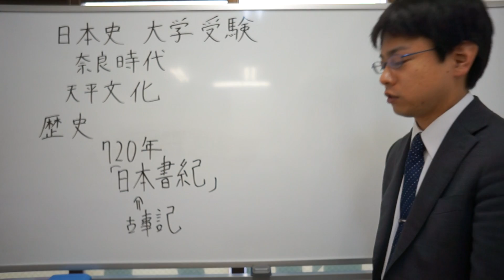日本書紀 天平文化 日本史 大学受験